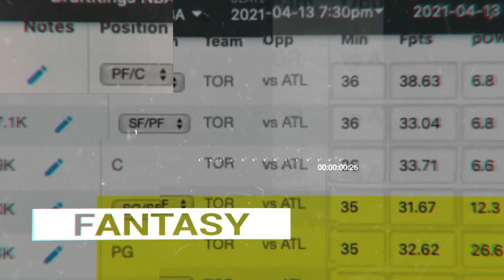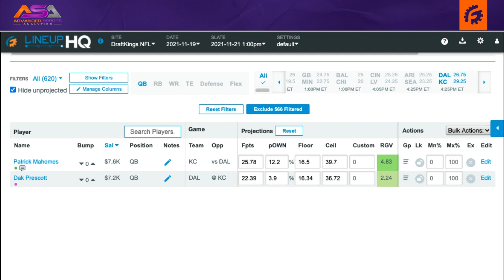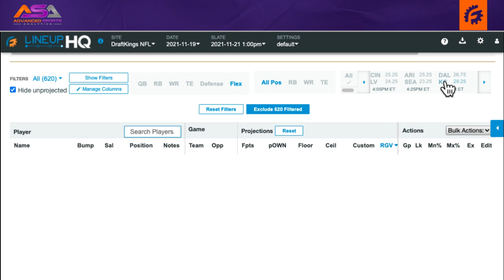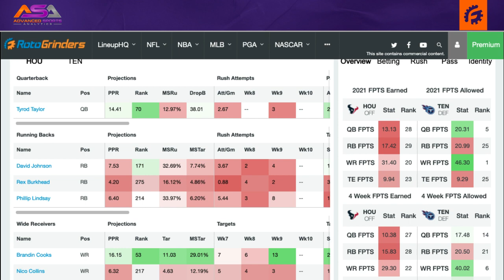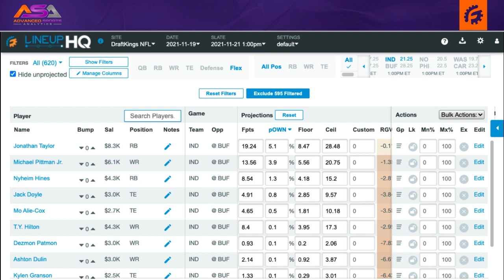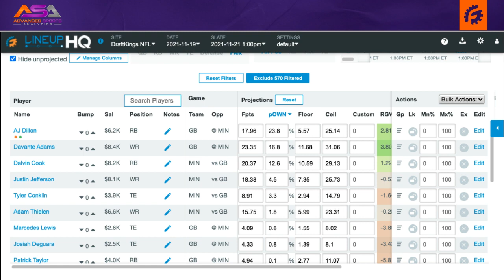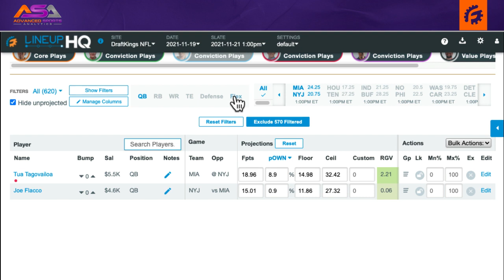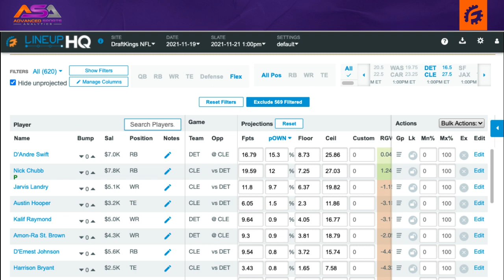NFL DFS GPP STACKS DRAFTKINGS WEEK 11: ADVANCED SPORTS ANALYTICS - ROTOGRINDERS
Jordan Cooper returns to host the Advanced Sports Analytics show alongside Stewart Gibson of ASA to run through analytics and strategy they are looking to employ when building DraftKings and FanDuel DFS lineups for NFL Week 11!

3:35 - DAL/KC
12:55 - CIN/LVR
17:55 - HOU/TEN
24:00 - ARI/SEA
27:15 - IND/BUF & BAL/CHI
30:40 - GB/MIN
35:20 - MIA/NYJ
36:45 - NO/PHI & DET/CLE
40:15 - WAS/CAR

Stop throwing your money away, it's time to check out Jock Market, the app where daily fantasy becomes a stock exchange. Buy and sell shares of players in real time, for real money. And get this, if you don't turn a profit this week, Jock MKT will cover your losses in your very first event.

- RotoGrinders Premium offers Single Sport or Combo options so you can get the Premium package you need to set you apart from the competition! Get $10 off your first month of RG Premium DFS subscriptions by following this

- Check out RotoGrinders.com for daily strategy shows that will help you with your FanDuel & DraftKings games. All shows will give you FREE daily fantasy sports advice, expert picks, live chat and more!